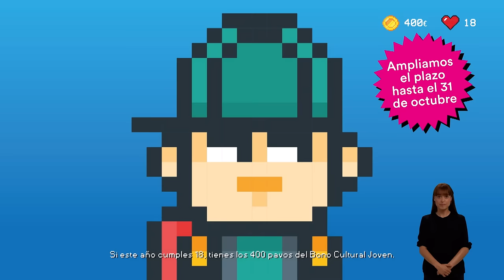Spot Bono Cultural Joven - Ampliación plazo de solicitud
¡Si este año cumples 18, tienes el Bono Cultural Joven!

Y mucha cultura para disfrutar: ópera, teatro, cine, museos, libros, prensa, conciertos, danza, música, películas y series online, videojuegos...

¡Vive nuevas experiencias culturales!

¡NOVEDADES! 🚨 Ampliamos el plazo hasta el 31 de octubre y lanzamos una nueva forma de solicitud presencial en Correos 🚨

¡400 euros dan para mucho!